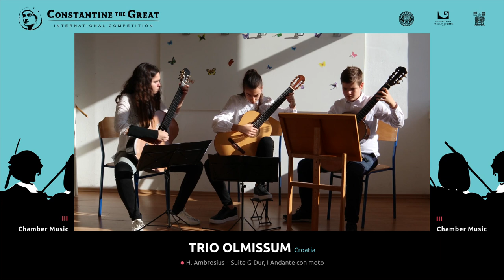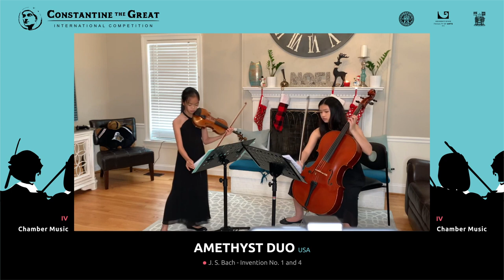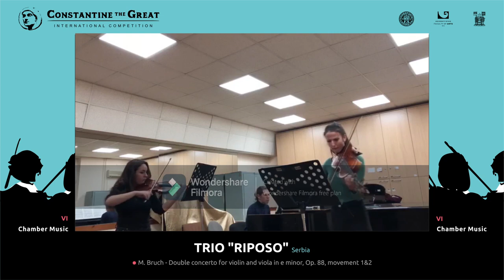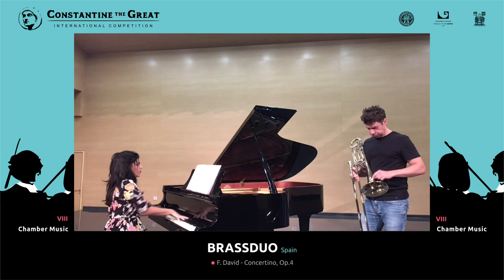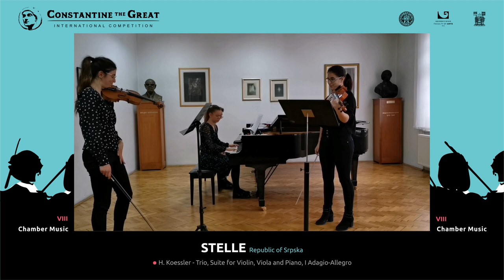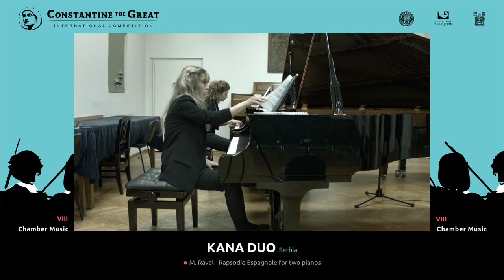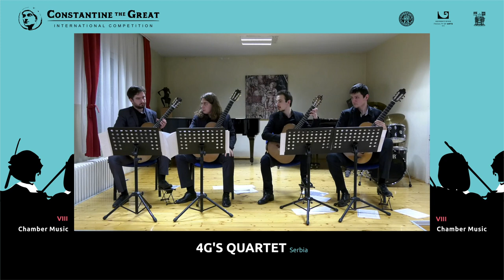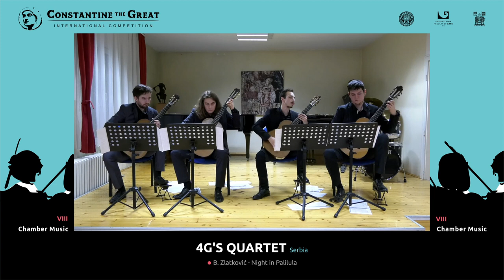CHAMBER MUSIC / II International Competition "Constantine the Great"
II Međunarodno internet takmičenje “Konstantin Veliki”

Organizatori Međunarodnog takmičenja “Konstantin Veliki” su Fakultet umetnosti u Nišu, Univerzitet u Nišu i Grad Niš uz podršku Studentskog kulturnog centra, Galerije savremene likovne umetnosti i Udruženja muzičkih teoretičara Srbije.
The organizers of the International Competition “Constantine the Great” are the Faculty of Arts in Niš, the University of Niš and the City of Niš with support of Student Cultural Center, the Gallery of Contemporary Fine Art and Music Theoreticians Associations of Serbia.

* Takmičari / Competitors *

I kategorija / category

DUO FAMOSO
Srbija / Serbia
00:00:10 Z. Bagirov - Romance
00:02:51 E. Jenkinson - Elfentanz

III kategorija / category

TRIO OLMISSUM
Hrvatska / Croatia
00:04:29 H. Purcell - Chaconne
00:06:52 H. Ambrosius - Suite G-Dur, I Andante con moto
00:09:43 H. Ambrosius - Suite G-Dur, II Fuga

IV kategorija / category

A.PETROVIĆ/J.NIKOLIĆ
Srbija / Serbia
00:10:53 M. Moszkowski - Spanish dance op.12 no.2 for 4 hands in g minor
00:14:20 J. Brahms - Waltz op.39 no.5 A flat major for two pianos
00:15:53 D. Milhaud - Scaramouche op.165b for two pianos, II Modere

AMETHYST DUO
SAD / USA
00:19:52 W. A. Mozart - Der Spiegel (Mirror) Duo in G major
00:21:52 L. v. Beethoven - Duo No 1 in C major
00:25:41 J. S. Bach - Invention No. 1 and 4

V kategorija / category

FAURÉ
Srbija / Serbia
00:28:20 F. Schubert - String Quartet No.1, D 18, I stav
00:34:26 J. Haydn - Hob III:13 - String Quartet Op. 3 No. 1 in E dur, I stav

PIANO DUO "SYNAESTHESIA"
Srbija / Serbia
00:39:00 C. W. Gluck - Ballet from Orphée et Eurydice in D minor
00:43:03 M. Moszkowski - Spanish dances op.12 no.2 in G minor
00:46:27 V. Carbajo - Blue reggeaton in A minor

VI kategorija / category

TRE SORELLE
Srbija / Serbia
00:49:58 J. S. Bach - Trio sonata in G major, BWV 1038

TRIO "RIPOSO"
Srbija / Serbia
00:59:28 M. Bruch - Double concerto for violin and viola in e minor, Op. 88, movement 1&2

VII kategorija / category

DIAMOND WIND QUINTET
Poljska / Poland
01:10:21 M. Dufrenne - Three Pieces, 1 & 3 pieces
01:18:48 F. Danzi - Quintet B flat major 2&3 movements

VIII kategorija / category

BRASSDUO
Španija / Spain
01:23:39 A. Jorgensen - Romance, Op.21
01:27:30 F. David - Concertino, Op.4
01:33:22 Sonatine - II Mouvement

LA MILAGNA
Srbija / Serbia
01:37:23 N. Rota - Trio for flute, violin and piano

STELLE
Republika Srpska / Republic of Srpska
01:51:33 D. Shostakovich - Five pices for Violin, Viola and Piano,  I Prelude, IV Waltz, V Polka
01:53:50 H. Koessler - Trio, Suite for Violin, Viola and Piano, I Adagio-Allegro

KANA DUO
Srbija / Serbia
02:09:16 M. Ravel - Rapsodie Espagnole for two pianos
02:24:06 A. Arensky - Suite for two pianos op. 15 no. 1 in F major, I Romance

GUDAČKI KVARTET "MERAKI"
Srbija / Serbia
02:27:43 E. Grieg – String quartet No.1, op. 27

TRIO "GRACIJE"
Srbija / Serbia
02:40:53 J. N. Hummel - Trio for flute, cello and piano op. 78 Adagio, Variations and Rondo on a Russian theme

WIND QUARTET
Poljska / Poland
02:57:09 W. A. Mozart - Fantasia in F minor, I mov
03:00:48 E. Bozza - Trois Pieces, I, II mov.
03:05:26 B. Sawieliew - Suite, I, II, III mov.

4G'S QUARTET
Srbija / Serbia
03:10:07 P. Bellinati - Baiao de Gude
03:15:17 S. Matsuoka - Samba de Viento, I Amanacer, II Salida
03:22:25 B. Zlatković - Night in Palilula